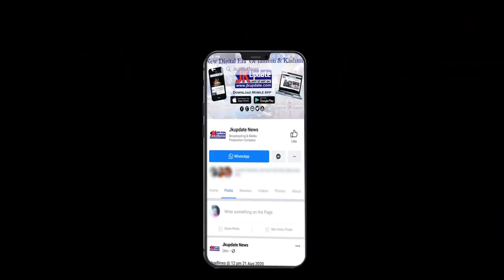Top 30 news of Jammu Kashmir Khabar Dinbhar 10 Feb 2022